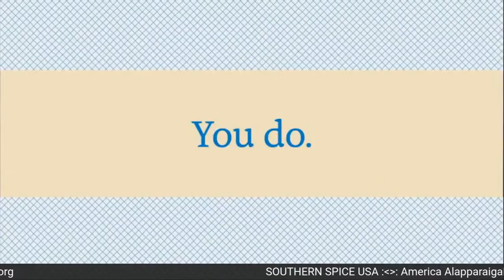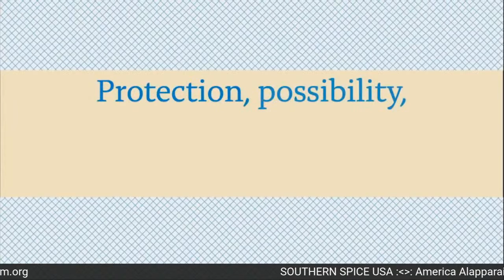Southern Spice Musical Conversation with Embar Kannan: Feb-20, 2021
Saturday, Feb-20, 2021 at 8:30 pm IST / 10:00 AM EST: In a casual chat with Violin Vidwan "Kalaimamani' Embar S. Kannan on Southern Spice 'America AlapparaigaL'. From being an "A-Top" rated artist in AIR, to playing in Isaignani Illayaraja's team, to doing fusion music, he has traversed several genres. This should be interesting to all music aficionados.  As always, in support of Punarjanmam Foundation